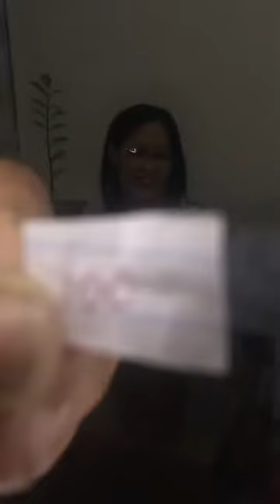Gran rifa para papá ❤️